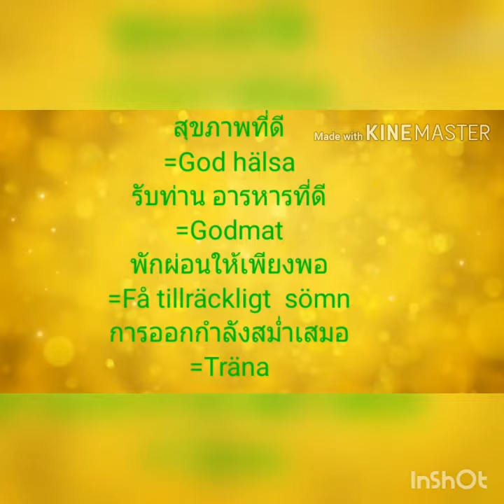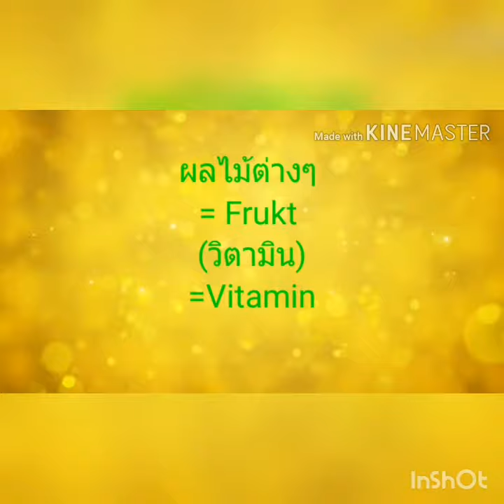อาหาร ๕ หมู่ เพื่อสขุภาพที่ดี 29/2020 # ขอบคุณคะ